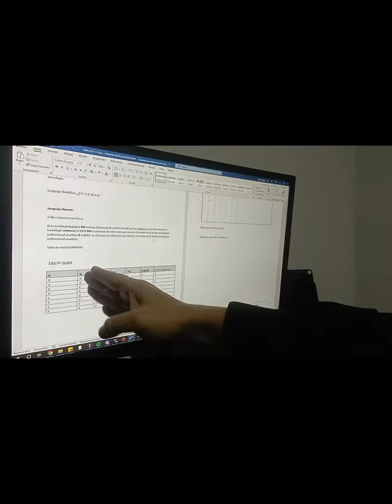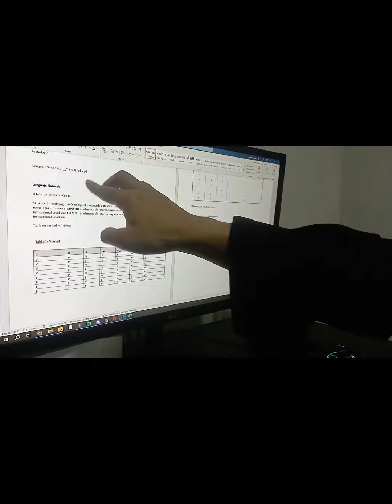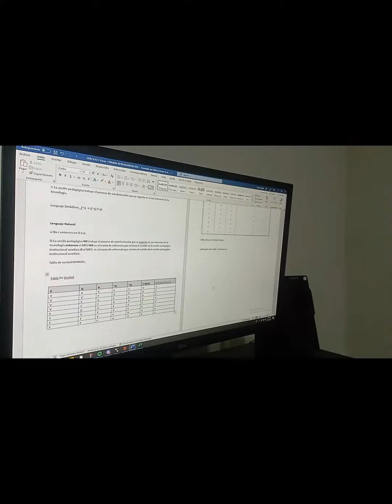sustentación ejercicio 1 - punto c - tablas de verdad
unad estudio lógica matemática